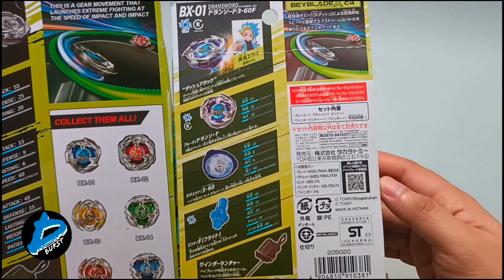Dran Sword Comparison | Takara Tomy vs Flame Brand | Beyblade X Comparison ベイブレードエックス